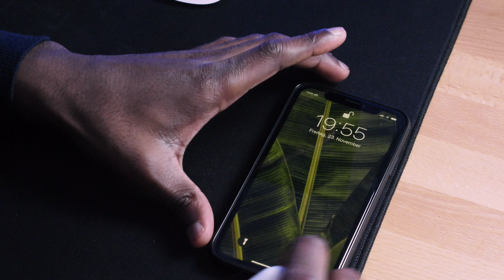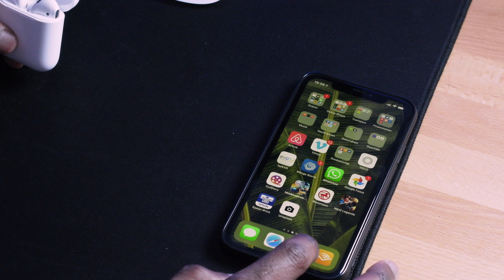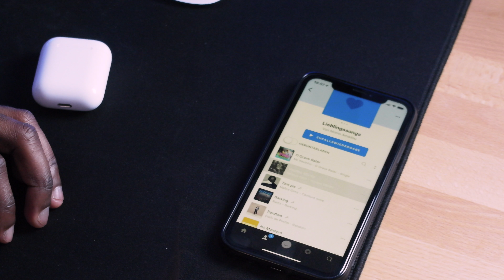Lohnen sich die Apple AirPods in 2019? Unboxing und Ersteindruck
In diesem Video Zeige ich dir meine AirPods.

Artikel kaufen

HolyHigh kaufen